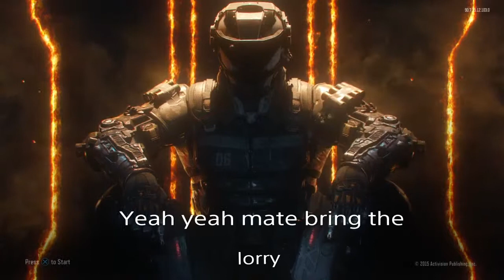Big Banana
SHAREfactory™